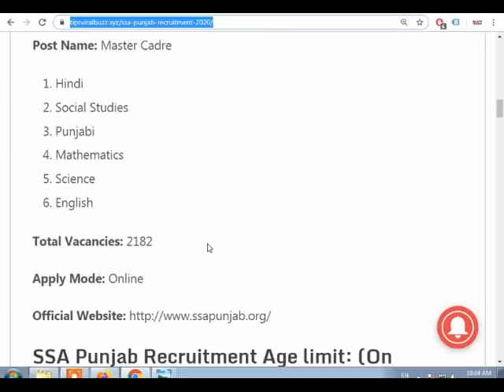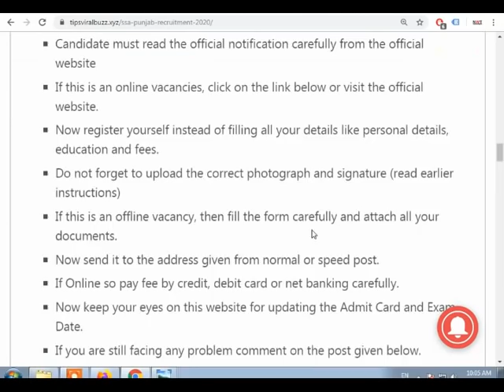सर्व शिक्षा अभियान भर्ती 2020 - Apply Online | Govt Teacher Jobs | Sarva Siksha Abiyaan Bharti 2019